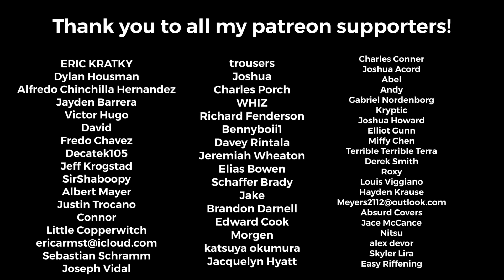Dead by April - “Dreamlike” Guitar Cover + TABS (New Song 2023)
ERIC KRATKY
Dylan Housman
Alfredo Chinchilla Hernandez
Jayden Barrera
Victor Hugo
David
Fredo Chavez
Decatek105
Jeff Krogstad
SirShaboopy
Albert Mayer
Justin Trocano
Connor
Little Copperwitch
Sebastian Schramm
Joseph Vidal
trousers
Joshua
Charles Porch
WHIZ
Richard Fenderson
Bennyboii1
Davey Rintala
Jeremiah Wheaton
Elias Bowen
Schaffer Brady
Jake
Brandon Darnell
Edward Cook
Morgen
katsuya okumura
Jacquelyn Hyatt
Charles Conner
Joshua Acord
Abel
Andy
Gabriel Nordenborg
Kryptic
Joshua Howard
Elliot Gunn
Miffy Chen
Terrible Terrible Terra
Derek Smith
Roxy
Louis Viggiano
Hayden Krause
Absurd Covers
Jace McCance
Nitsu
alex devor
Skyler Lira
Easy Riffening